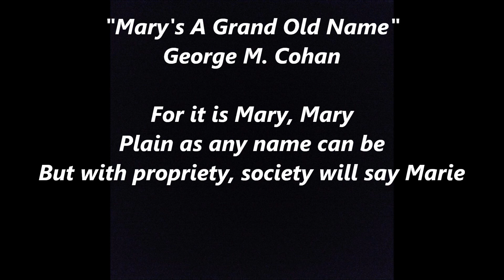for it is Mary MARY'S A GRAND OLD NAME COHAN Lyrics Words text Sing Along Song 45 Forty-five Minutes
MARY'S A GRAND OLD NAME George M COHAN Lyrics Words text Sing Along Song 45 Forty-five Minutes Broadway
For it is Mary, Mary
Plain as any name can be
But with propriety,
society will say Marie
But it was Mary, Mary
Long before the fashions came
And there is something there
that sounds so square
It's a grand old name

also recorded by James Cagney